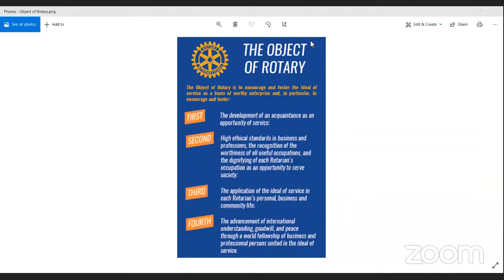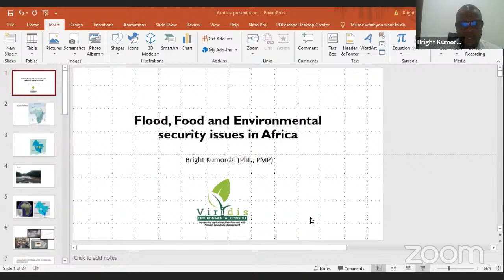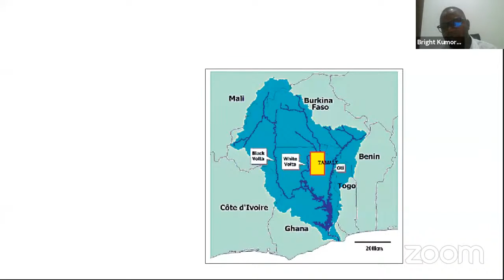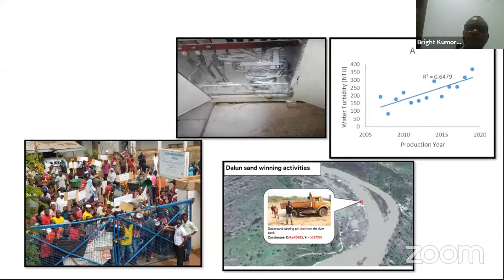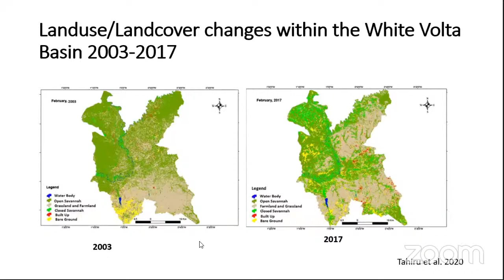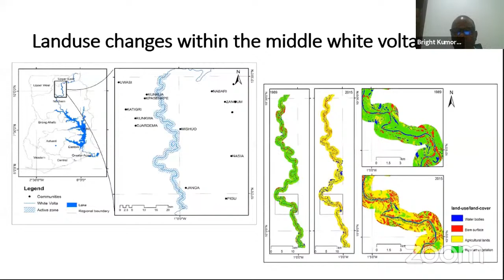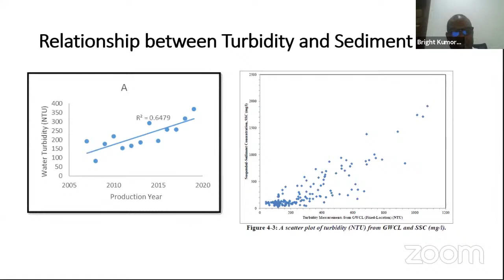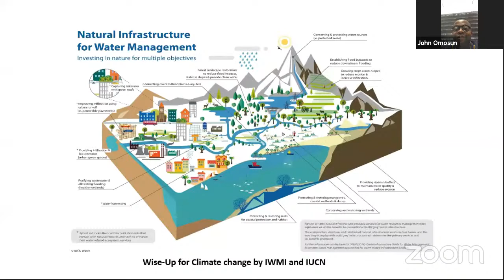FLOOD, FOOD & ENVIRONMENTAL ISSUES IN AFRICA BY DR. BRIGHT KUMORDZI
FLOOD, FOOD & ENVIRONMENTAL ISSUES IN AFRICA BY DR. BRIGHT KUMORDZI hosted by Rotary Club of Tema Meridian, RID 9102, Ghana and Rotary Club of Abuja Ministers Hill, RID 9125, NIgeria